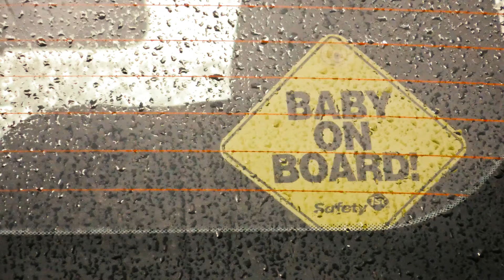#9004, Aviso baby on bord bebe a bordo en carro bajo lluvia [Efectos], Aviso y señalizacion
Descripción del Clip: aviso, señalización, baby on board, bebé a bordo, carro, vidrio, amarillo

Y Bienvenido,